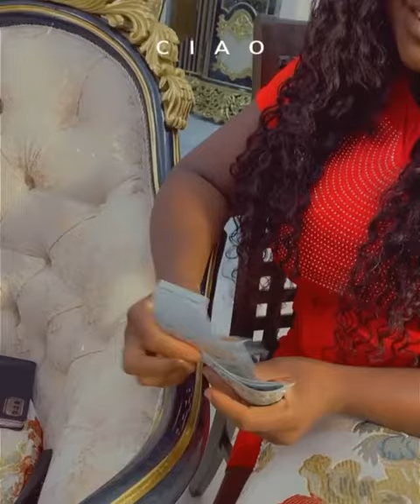Money Be What ???Tracy Boakye gifts Dr. Likee's Boy Kyekyeku some cool dollars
Tracy Boakye gifts Dr. Likee's Boy Kyekyeku some cool dollars